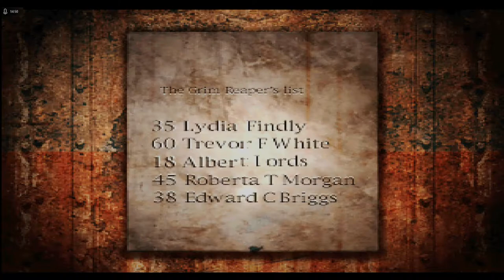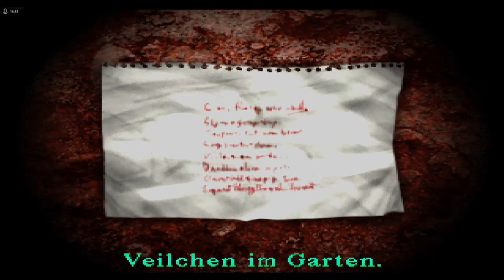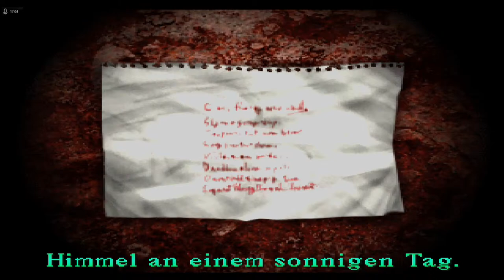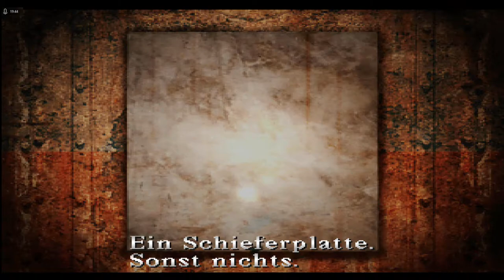Lets Play Silent Hill - Deutsch - Part 10 - Krankenschwester-Zombies 🧟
Wir begegnen im Gruselkrankenhaus zum ersten mal den Krankenschwester-Zombies, die wir allerdings gut aus dem Weg räumen können.